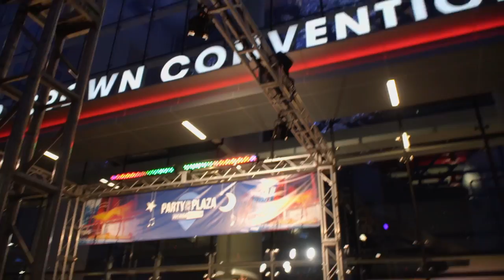MANGO PUNCH - Avenida Houston (Vignette)